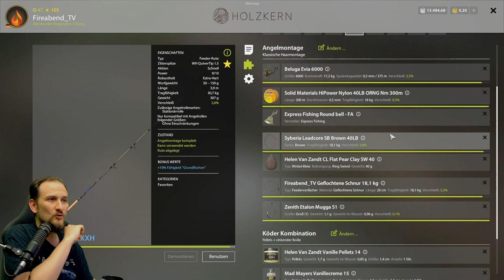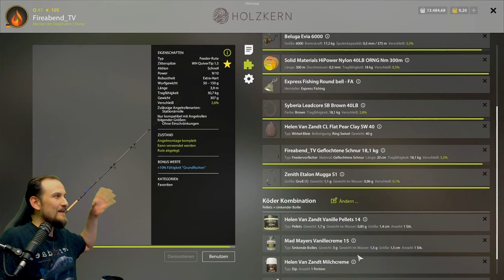Russian Fishing 4 - Kupfersee - C2 SuperFreak, Spot, Setup. Köder und Futter